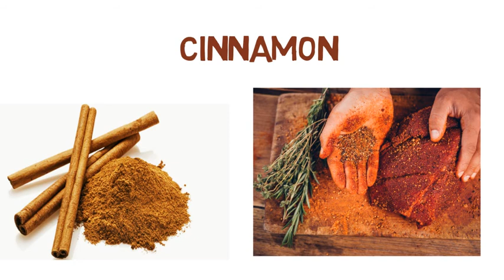घर में करें मिलावट की जांच । Simple Methods of detecting adulteration in food products at home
How to detect food adulteration at home घर में करें मिलावट की जांच

Mr. Who